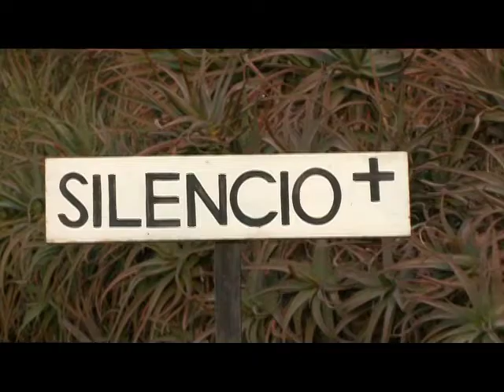Terra Australis: "De Amor y de Fuego" - Parte 1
Sinopsis del DVD "De Amor y de Fuego" del grupo de música antigua Terra Australis. Parte 1. Grabado en la Iglesia Catedral de Santiago de Chile - Abril de 2010. Producido por Terra Australis con el apoyo del Consejo Nacional de la Cultura y las Artes. Realización audiovisual: Visualarte.